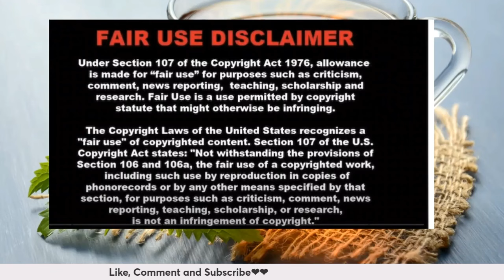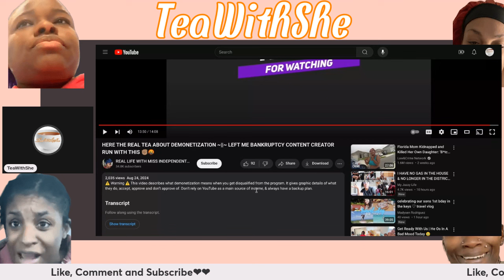NIkas Life Scrambling Around For Money, Youtube Said NO on the 21st, Looking for a Job